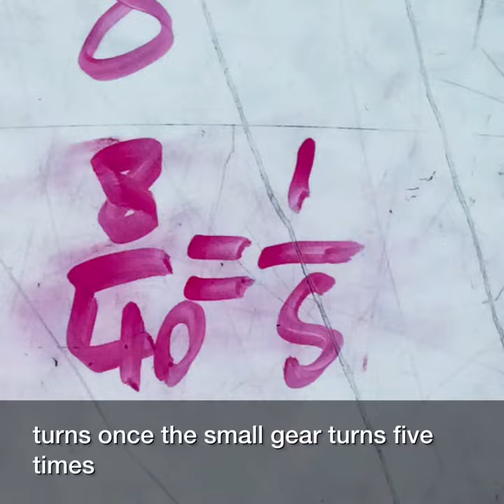Reagan and Miguel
This awesome video shows a drag racer in action, the time it took to go 20 feet, one change we made to improve its performance, and an explanation of the  gear ratio we used to increase speed.